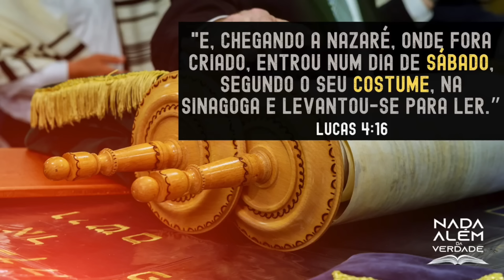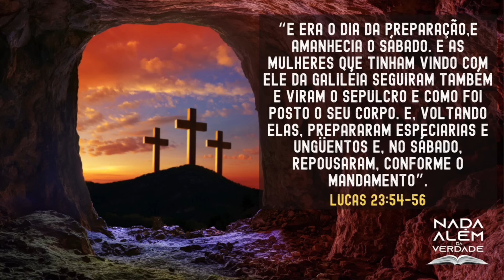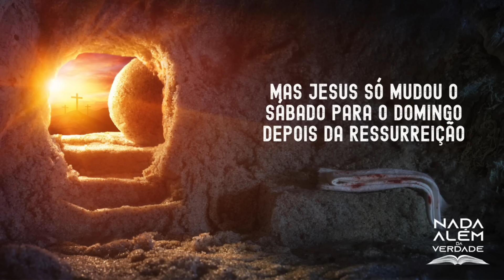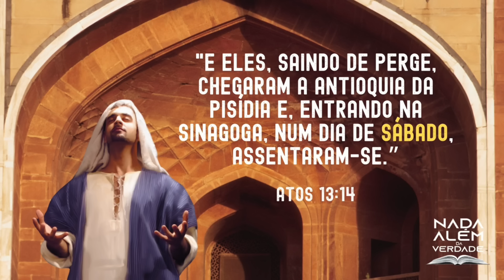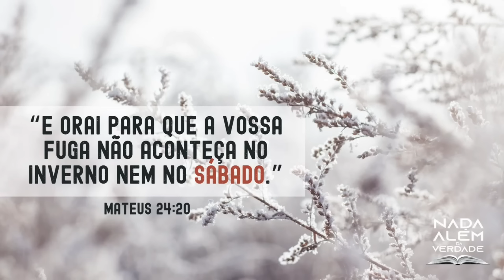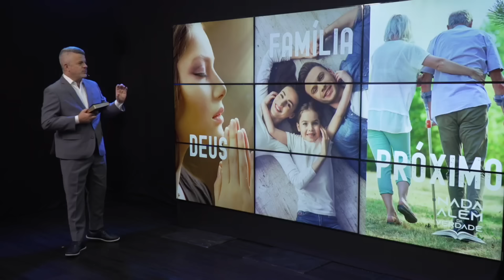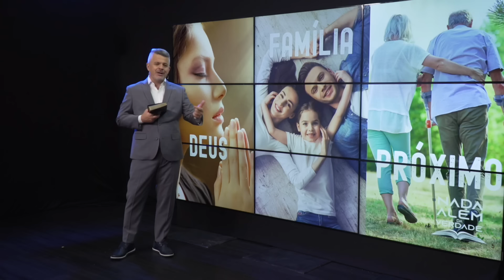SILAS MALAFAIA E PASTOR ADVENTISTA SOBRE O SÁBADO